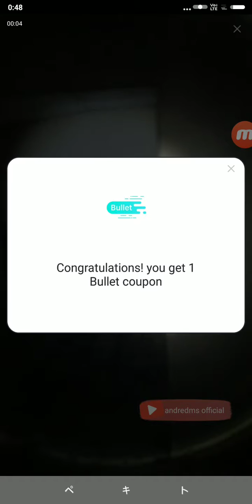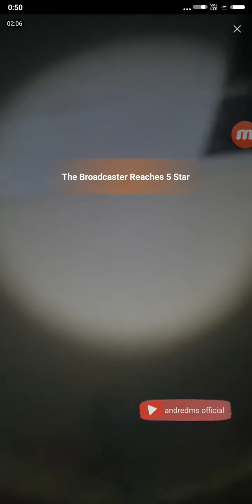Koh Andre dan Rumah Pesugihan #5 - Blora 16/03/2019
Uji nyali hari pertama, ada Om Berto dan Koh Error.